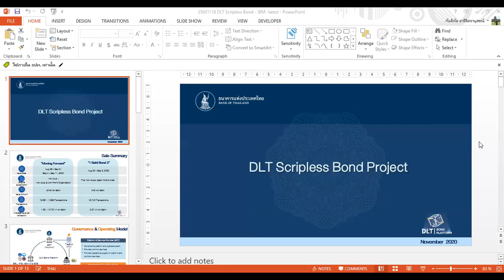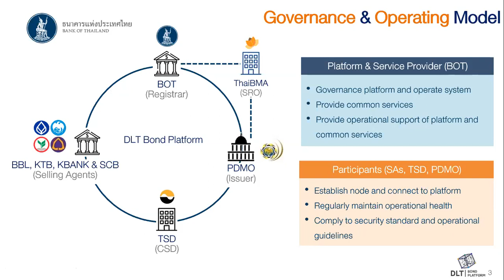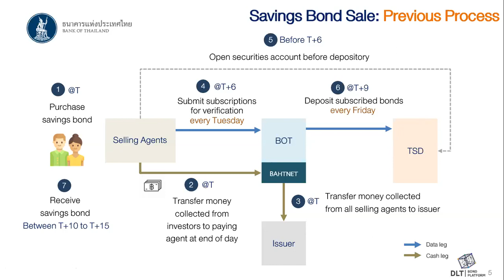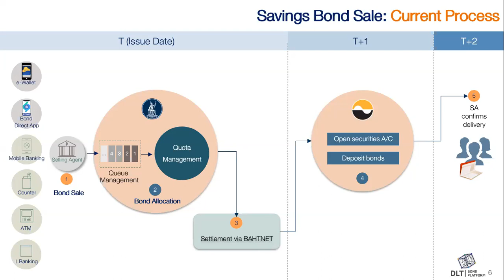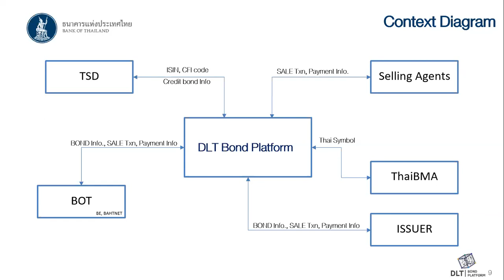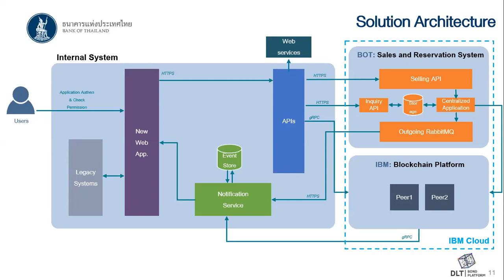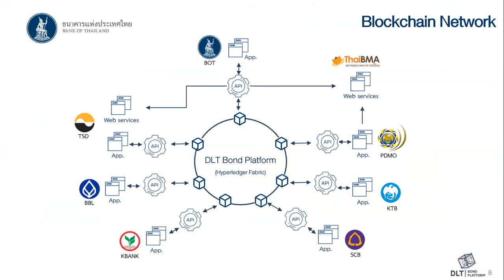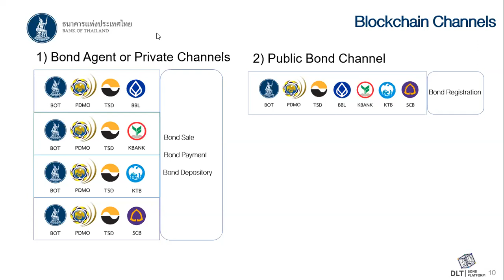2020-11-18 Bank of Thailand sovereign bonds